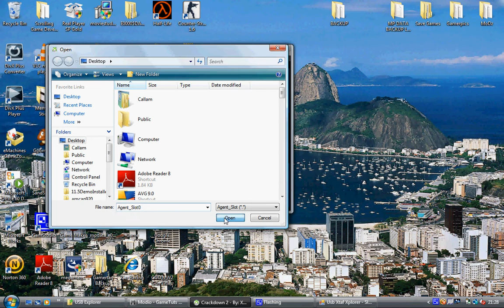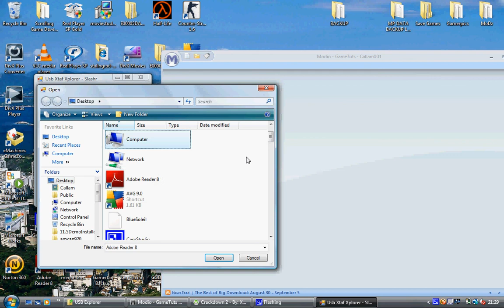How To Mod Your Crackdown 2 Agent (USB)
Doing this will give you max Agitlity, Strength, Firearms, Explosives and Driving skills